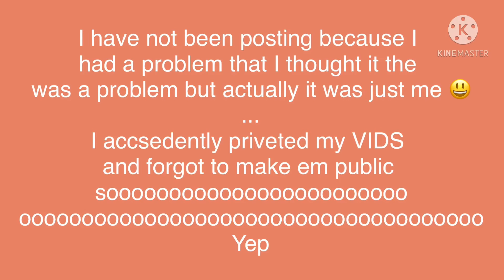U need to see this video 😁